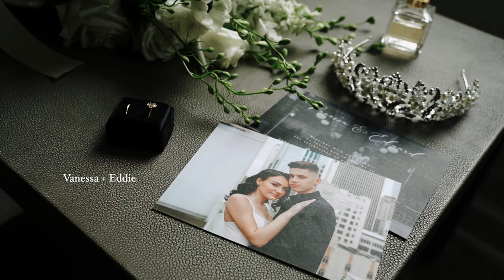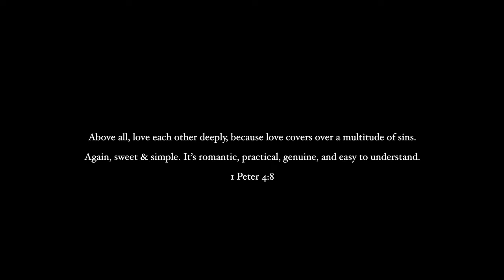Graham WA // Eddy + Vanessa 4k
Instagram Business page : @EchnoFilms
: Adrian Walther "The Traveler"